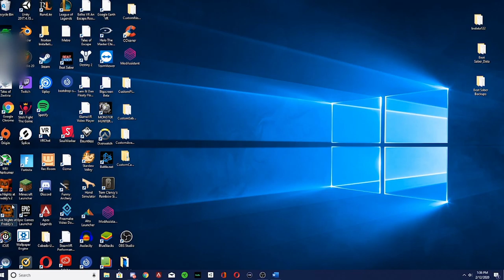Five Nights At Freddy's part 1